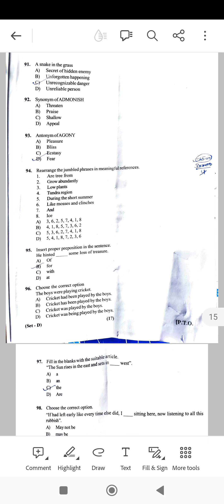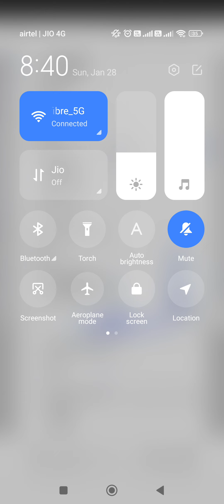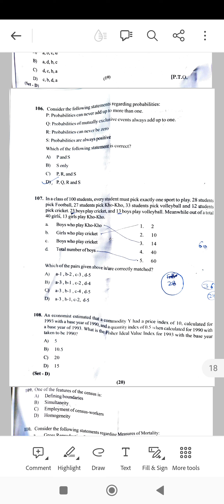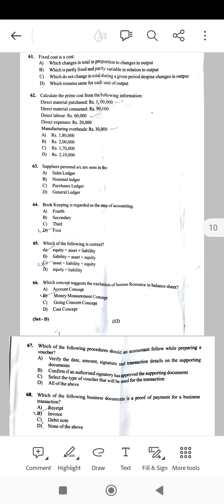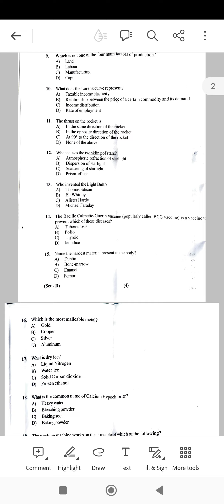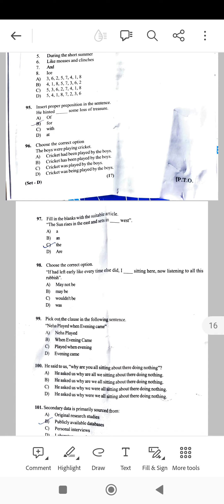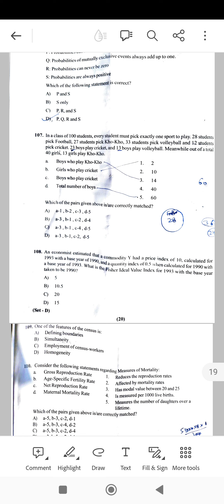Important video for jkssb FAA aspirants. which questions should be represented?